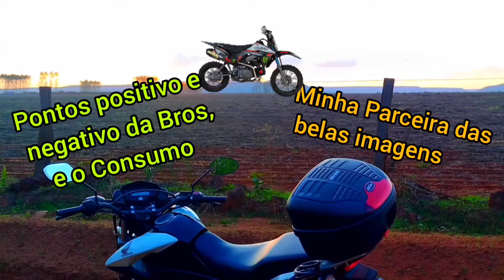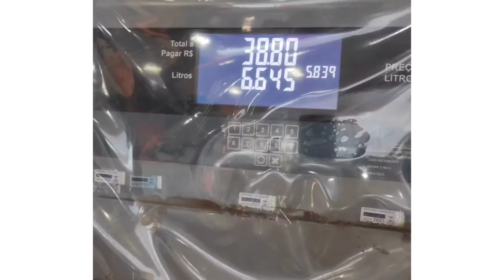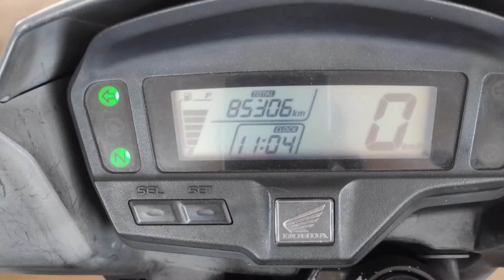Bros 160 - Pontos Positivos e Pontos Negativos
Esta é minha opinião da Moto Bros 160 2015. Uma moto boa para off road e também para urbano. Muito econômica.
Pontos positivos e negativo da Bros 160 2015.
ANTONIO NO CORAÇÃO DO TOCANTINS